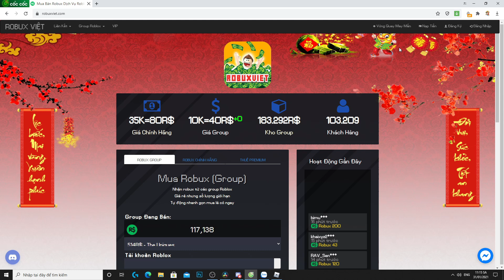Roblox-Sức Mạnh Kinh Khủng Với Huyết Kế Giới Của Raikage Darui Phải Khiếp Sợ |All Star Tower Defense